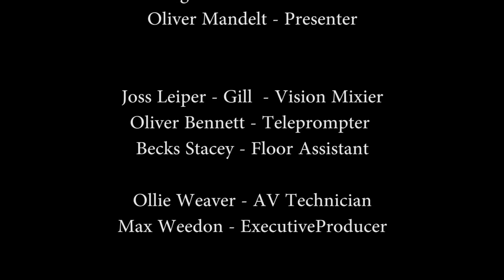Dominic Tristram Green Party at The Bath Studio School